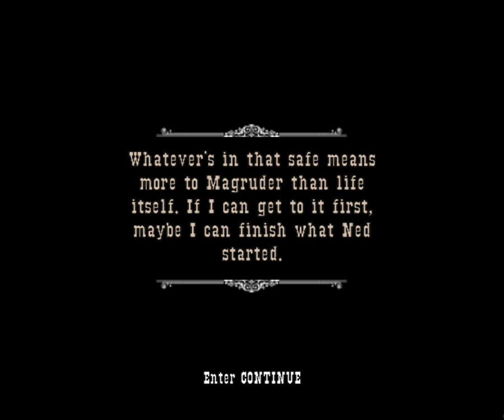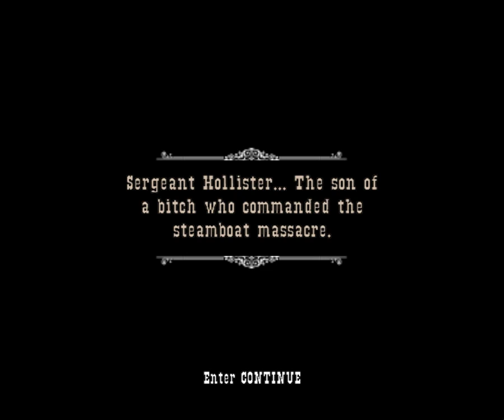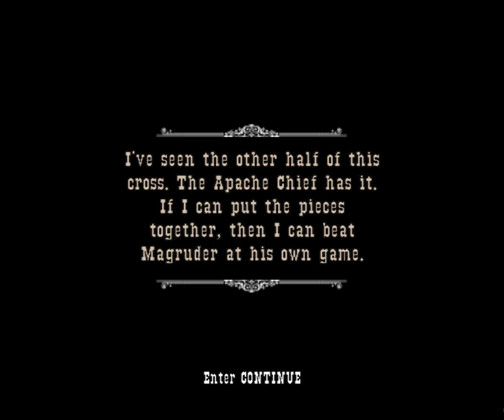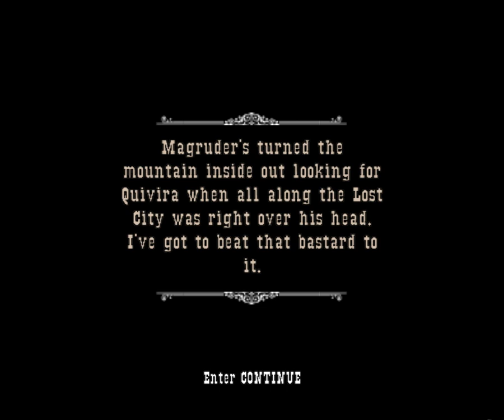Gun PC Game Story Walkthrough Part 2 No Commentary